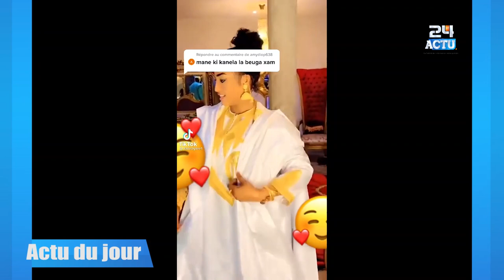3 Kilos D'Or et Masque en Or: Ngoya Fall Askia la «Reine de l’or» fait le Buzz